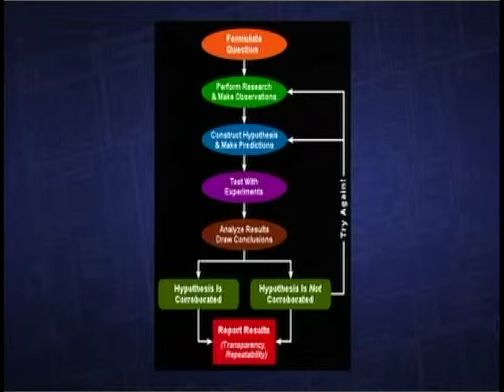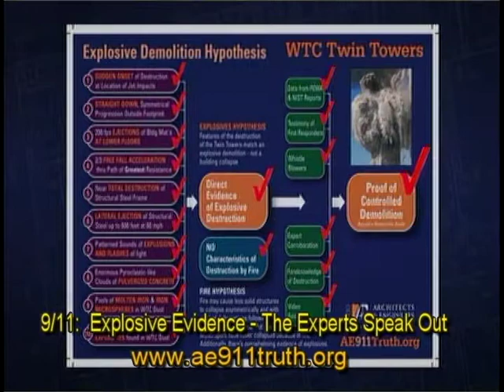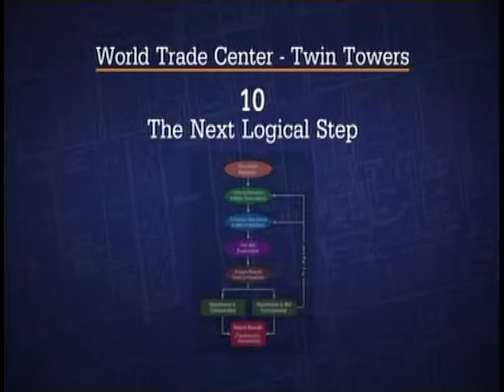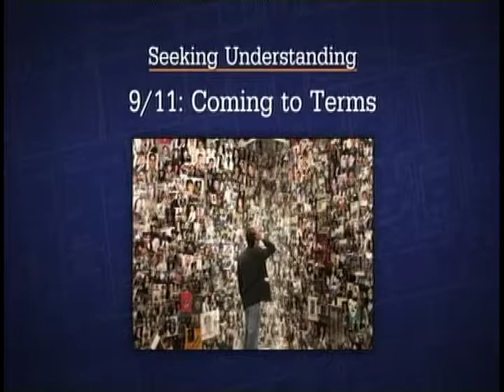9/11 was an INSIDE JOB s4e20 (9-10-11) (2nd Half) 10-yr-anniv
9/11 10 YEAR ANNIVERSARY: Debut of new AE911TRUTH Video: 9/11:Explosive Evidence-The Experts Speak Out; We open the phone lines for live calls, for the rest of the show. No One is honored by repeating the 9/11 lies of the "OFFICIAL STORY".